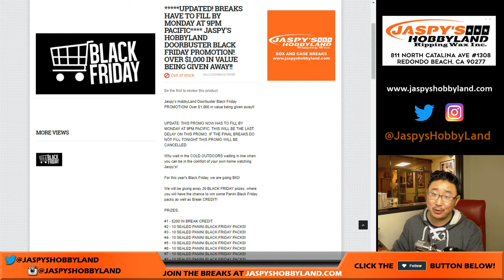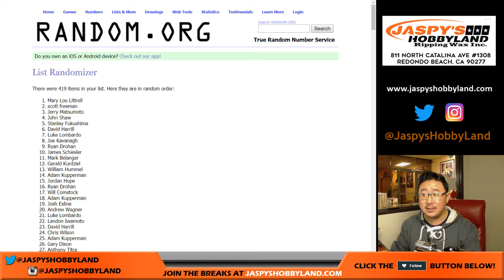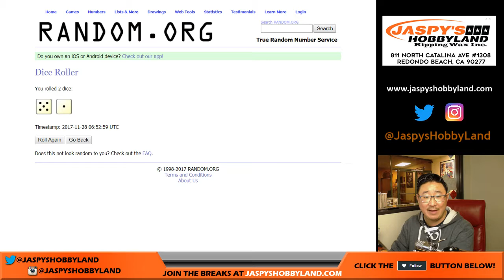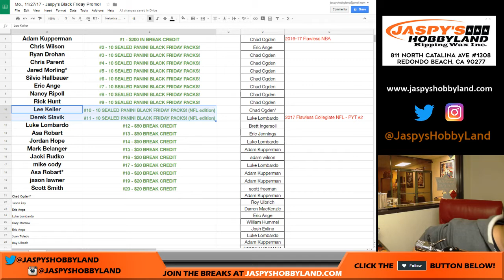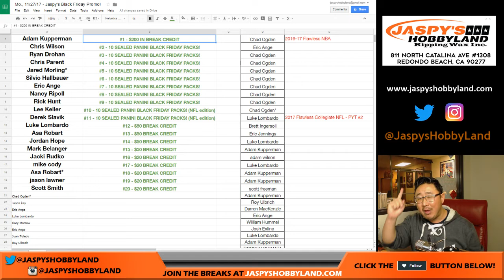Mo., 11/27/17 - Jaspy's Black Friday Promo!